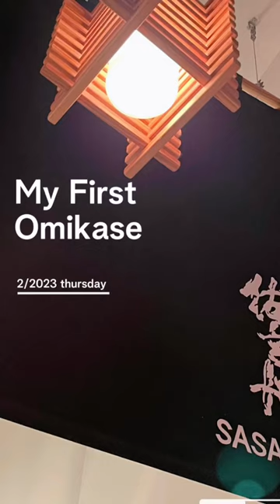Omakase at Sasabune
First Omakase experience at Sasabune in Beverly Hills, CA